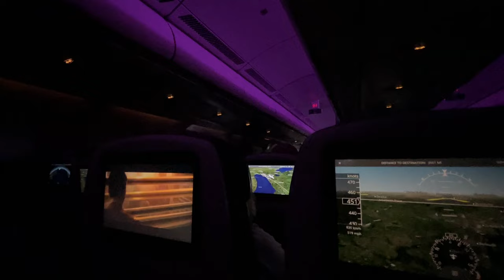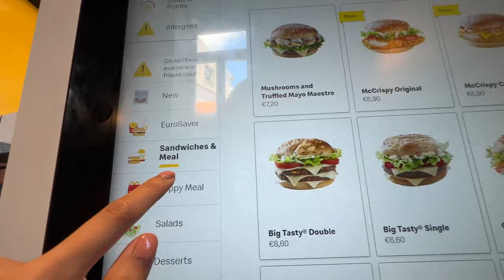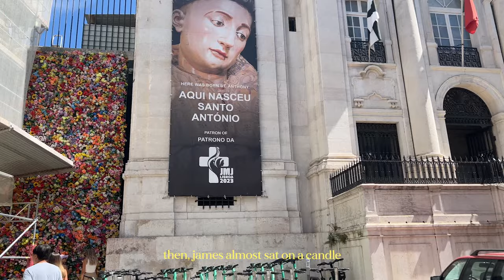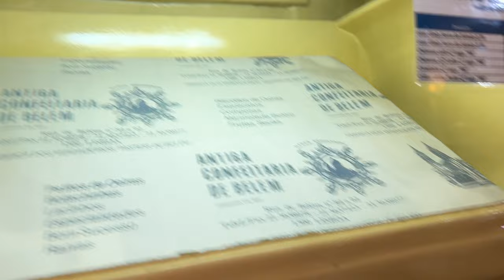portugal vlog 2023 | Kcho Vlogs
lowkey the way i filmed made me dizzy watching and i apologize in advance :') but hopefully you get a taste of Portugal through my vlog!